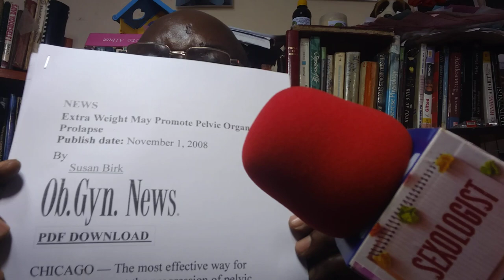Mke anapoongezeka unene na ucchi wake unaharibika tafiti mpya ya kisayansi yathibitisha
LADHA ya ucchi wa mwanamke inabadilika akiongezeka uzito usiopungua kilo 6.Madaktari baada ya kufuatilia wanawake 16,608 kwa miaka 5 mfululizo wameona ni muhimu wanawake wapewe angalizo juu ya athari mpya ya kuongezeka unene